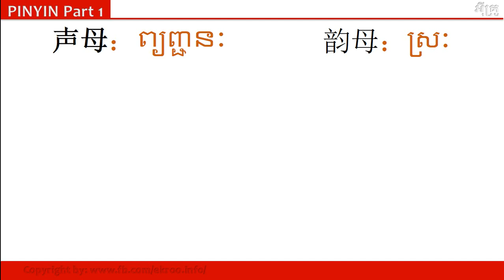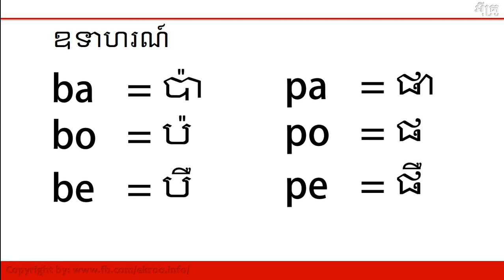EKROO - អ៊ីគ្រូ || PINYIN PART 1